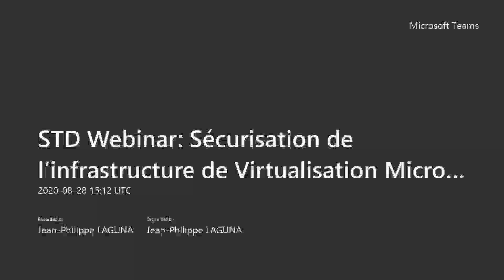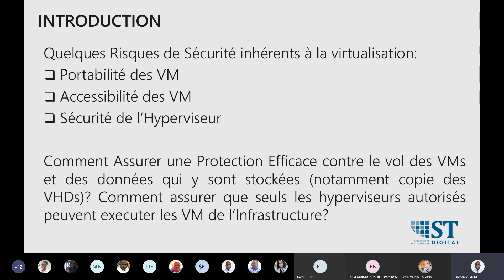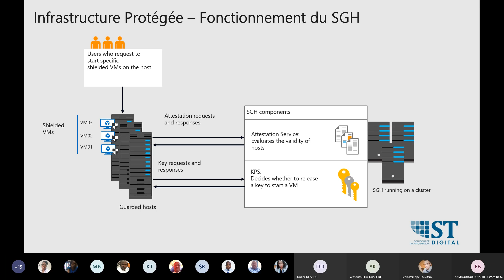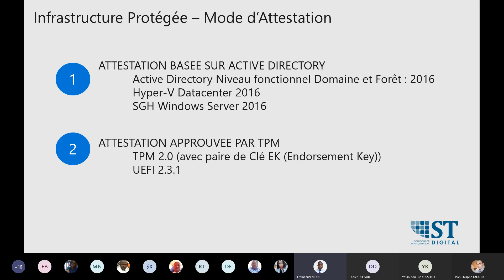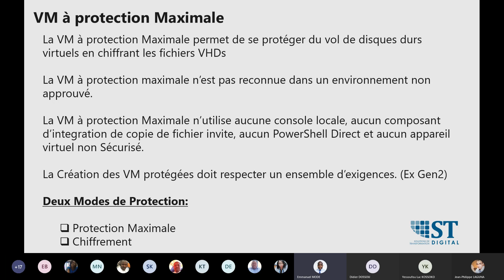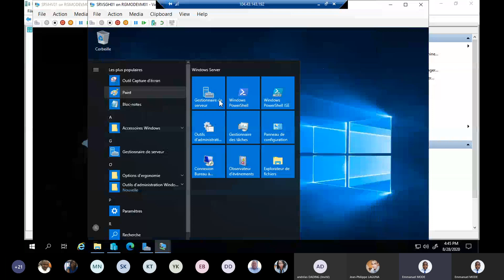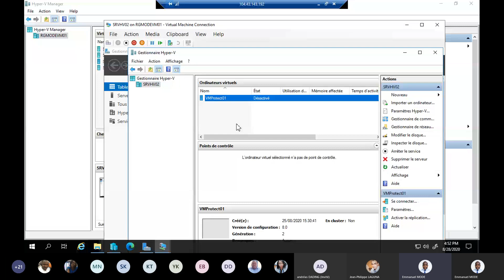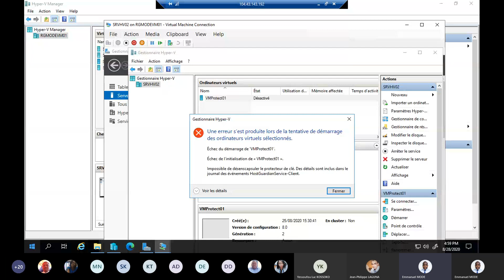STD Webinar Sécurisation de l’infrastructure de Virtualisation Microsoft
Le besoin de sécurisation des Infrastructures Virtuelles est fondamental du fait de la portabilité des VM. Au cours de ce Webinaire, nous présenterons les options proposées par Microsoft pour la sécurisation des infrastructures virtuelles basées sur la technologie Hyper-V, nous parlerons notamment d’Infrastructure Protégée et de Machines virtuelles avec prise en charge du Chiffrement.